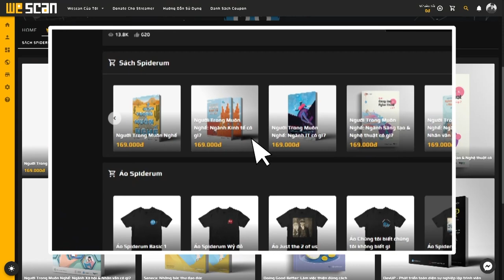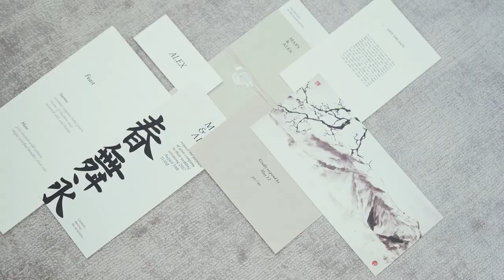ÁM ẢNH MÙA CƯỚI: EM KHÔNG CÓ GÌ ĐỂ MẶC.. | M.Nguyen | LỐI SỐNG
Câu nói “Em không có gì để mặc" có thể coi là câu cửa miệng của nhiều cô gái. Thế nhưng, mỗi khi bước chân vào mùa cưới thì câu nói này mới phát huy được hết tác dụng của nó. Để chọn lựa được một bộ trang phục vừa thanh lịch quyến rũ nhưng lại không khiến mình kém duyên trong ngày trọng đại của người khác là một việc tưởng chừng là dễ nhưng thực ra lại rất phức tạp với rất nhiều “luật bất thành văn” mà nhiều người dễ bỏ qua. Nếu bạn chưa có nhiều kinh nghiệm trong việc chọn đồ dự đám cưới hay đang cần tìm cho mình một số ý tưởng cho một mùa cưới sắp tới, hãy tham khảo những bộ trang phục và phong cách sau đây.
Ghé Nhà sách Spiderum trên SHOPEE ngay thôi các bạn ơi:
Nội dung:
00:00 - Start
00:55 - Cách chọn đồ dự đám cưới
01:30 - Sắc màu phù hợp
04:00 -Trang phục phù hợp hoàn cảnh
06:15 - Bên ngoài với đám đông
Bài viết: Khách mời đám cưới, chọn đồ sao cho hợp
Được viết bởi: M.Nguyen
Giọng đọc: Nguyễn Lê Minh Thi
Editor: Pinkdot